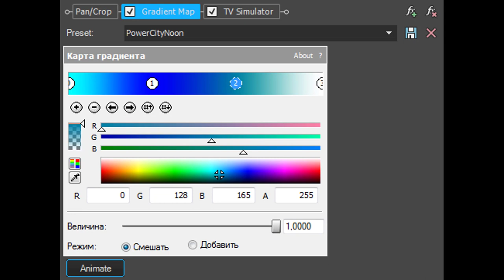(REQUESTED) How To Make ForDrumsCityNoon